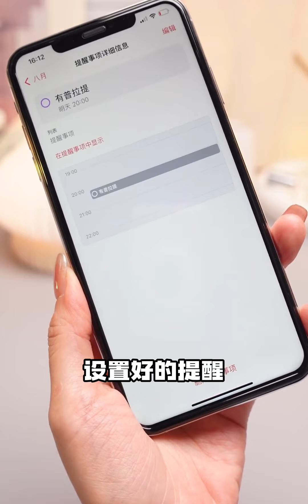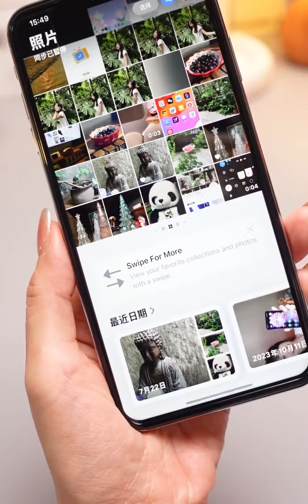2分钟告诉你❗️苹果iOS18炸裂新功能合集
2分钟告诉你❗️苹果iOS18炸裂新功能合集

 科技猎手,科技,数码,系统,iPhone相册,iPhone,iOS,Apple,iPhone小技巧,iOS18,科技猎手2024第2季